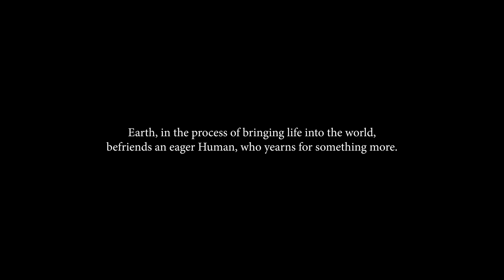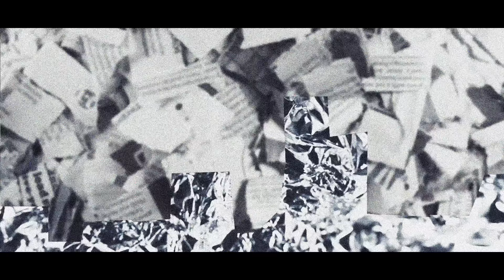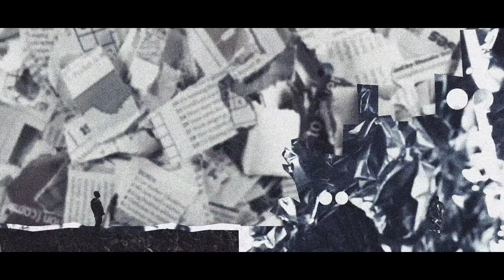Novo Amor 565 Fund - 'Pteryla' by Novo Amor & @Lowswimmer . Film by Robert Pereña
Novo Amor 565 Fund - Pteryla by Robert Pereña

After seeing a wealth of creativity in my audience, noticing other musicians, artists, filmmakers and dancers being inspired by my music, I set up the ‘565 Fund’ to help 5 young filmmakers to make their own film about the interaction between humanity and environment wherever they are in the world. I’m really happy to unveil the second one on Earth Day, by Robert Pereña from the Philippines/UAE.

CREDITS:

Special thanks to: Anna Pereña, Eden Lara, Bruno, Dutchess, Coco & Blake, SAE Dubai,
Reshel Shah